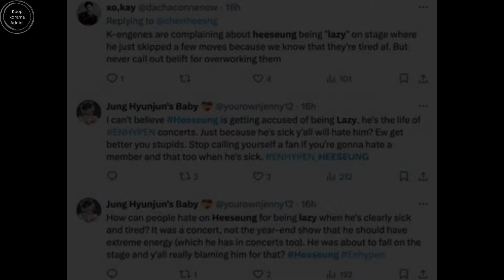Solo Stans need to STFU